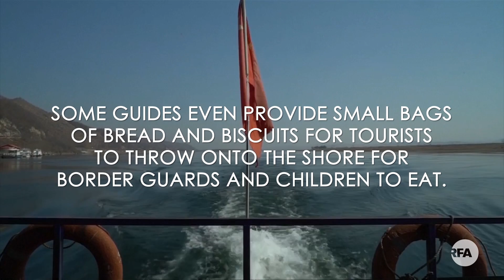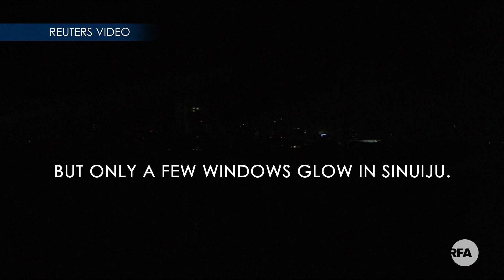The ‘Bridge to Nowhere’ Between China and North Korea | Radio Free Asia (RFA)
The Yalu River Bridge was meant to foster trade and commerce between the two countries. But now it sits empty on the Chinese side, and the North Korean side ends abruptly in a field.